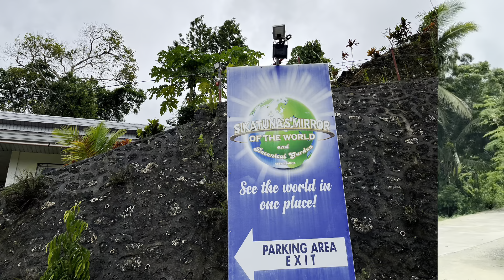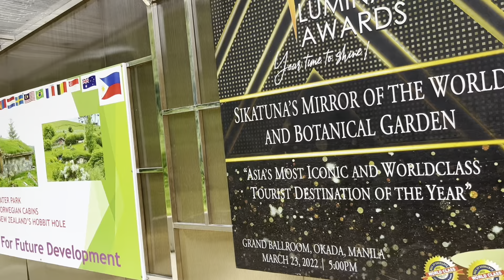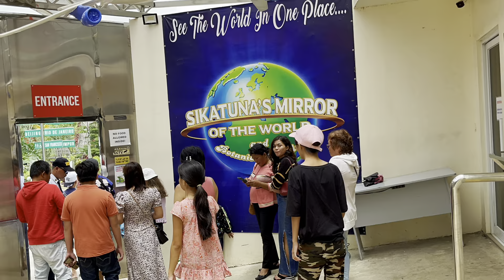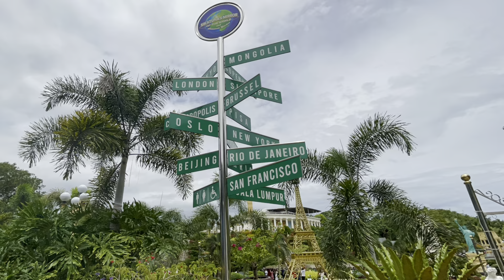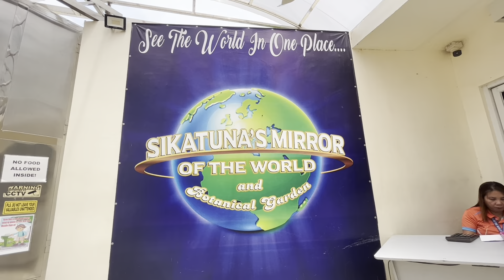Mirror of the world 🌎 Bohol 🇵🇭 7/2023